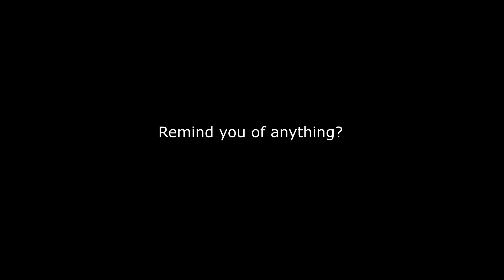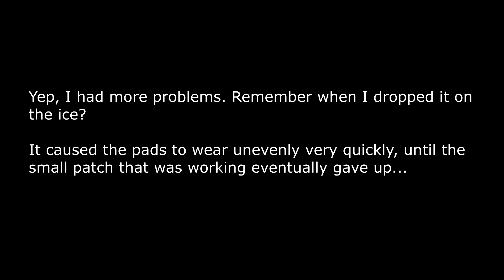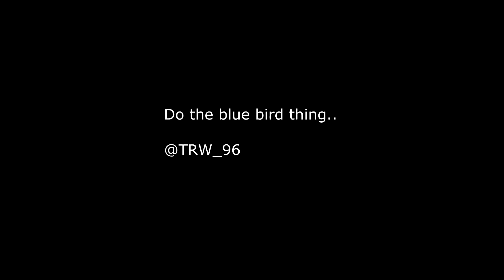Rider Compilation 18 - Spring Has Sprung (a new batch of morons) - Motorcycle POV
I like this one, hopefully you do to. It's like my old stuff but with better editing :).